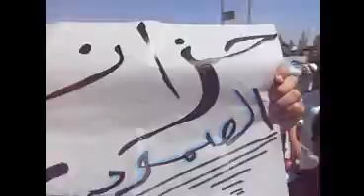10 8 Hazano Idlib أوغاريت حزانو ادلب , مظاهرات جمعة سلحونا بمضادات الطائرات